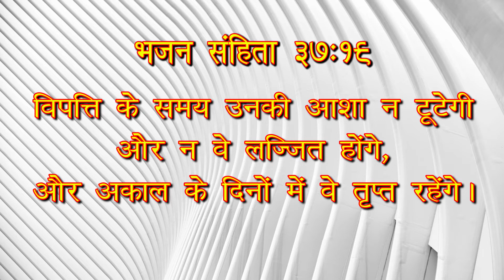भोजन से तृप्त करनेवाला यीशु | Sunday School Syllabus 44 | John Joshua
Praise God for this Sunday School Syllabus - 44

All glory to Lord Jesus